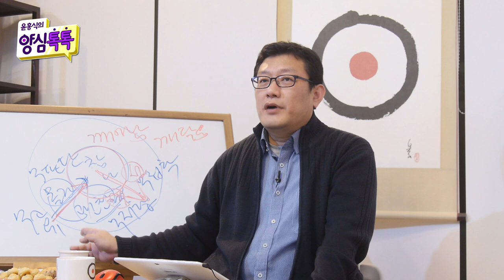[양심톡톡 Q&A] 어떤 방법으로 깨어나든 원리는 하나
- (200318 양심톡톡) 어떤 방법으로 깨어나든 원리는 하나
깨어나려고 할 때. '몰라'보다 '중(中)'이라고 하는데
'몰라'보다 저에게는 더 잘 맞는 것 같아요.
그러니까 뭐라고 하셔도 좋은데,
왜 제가 '몰라'랑 '괜찮아'를 얘기하냐면요.

여러분 쓰는 어떤 방편도 근본적으로는 '몰라'에요.
판단 중지!, '판단중지와 만족' 이 두 가지를
대표적으로 말씀드리는 거예요. 그러니까
'중(中)'이라고 하더라도 '중(中)'을 통해 판단중지가
와야 되고 만족이 와야 돼요. 그렇죠? 그러니까

'몰라, 괜찮아'를 쓰는 원리만 아시면 됩니다.
본인이 다양한 염불이나 기도나 방편 쓰시면 돼요.
단 거기서 일어난 현상은 '몰라와 괜찮아'라는 거예요.
그러니까 바로 '몰라 괜찮아' 쓰시는 것도 좋고
본인이 '몰라. 괜찮아'가 일어나는 본인의 마음에서

일어나는데 유용한 또 기도문이나 만트라나 뭔가
단어가 있다면 쓰셔도 좋고요. 네. '몰라 괜찮아',
'몰라, 괜찮아'라는 말은 '몰라 무판단'. '
'괜찮아, 만족'. '판단중지와 만족' 이 두 가지가
사람을 깨어나게 하는 기본 원리입니다.
구체적으로 방편은 또 다양하게 쓰셔도 돼요.